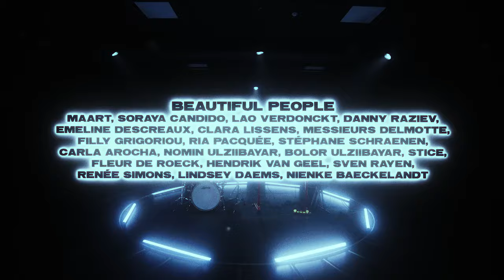Hantrax - Iron Stones / 1st single from 'Find a Friend'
Director & Editor: Vlad Solovov
Director of Photography: Timo Vergauwen
First Assistant Director: Soraya Azbiri
Assistant Camera: Alexander Cloverfield
Light:  Domien De Roover
Special thanks to
Logo’s  De Studio / Studio Palermo / Palermo Archief

‘Iron Stones’ from the album: Hantrax – ‘Find a Friend’
‘Iron Stones’ composed and written by Hantrax. Keys, vocals and synths by Han Swolfs.
Drums by Bradly Dunn.
Mixing: Yves De Mey
Mastering: Uwe Teichert at Elektropolis